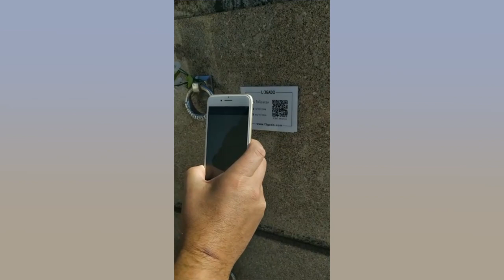Tecnologia ajuda a manter a memória dos nossos entes queridos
Tecnologia: Para facilitar o acesso a história de entes queridos e assim manter a memória deles viva. Para isso uma empresa da região em tecnologia.